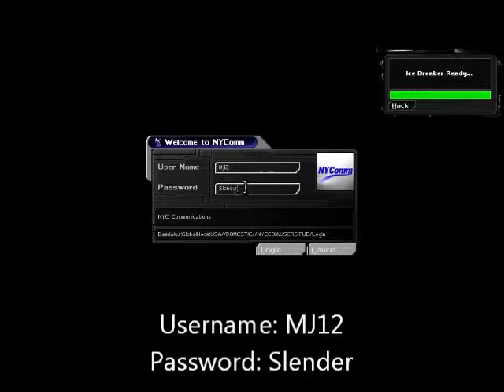Deus Ex - NYC Clinic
This is not you average playthrough of Deus Ex, i know. Whilst trying to record all the nooks and crannies of the NYC Clinic something happened with the computer login. see for yourself. I did not edit this SINGLE piece of footage in any way, i just put it into windows live movie maker and uploaded it. I'm gonna call it by it's intended title for now.